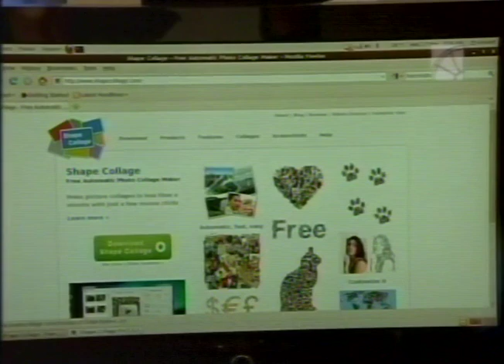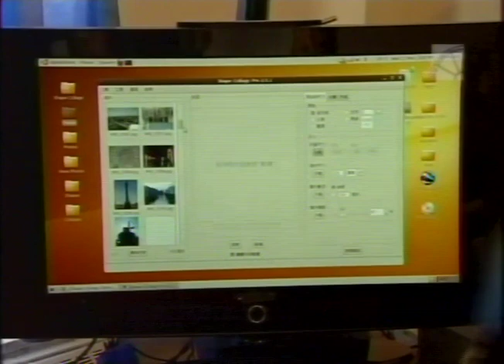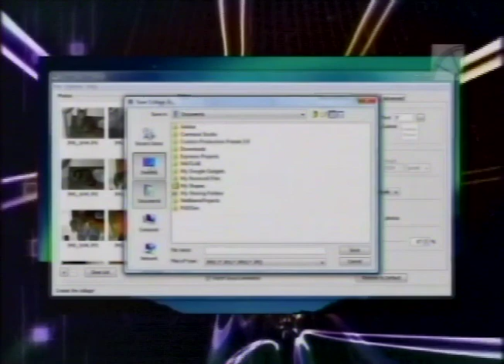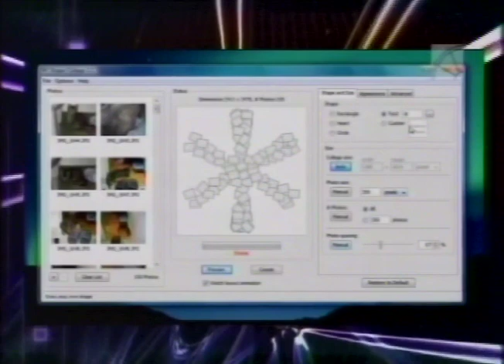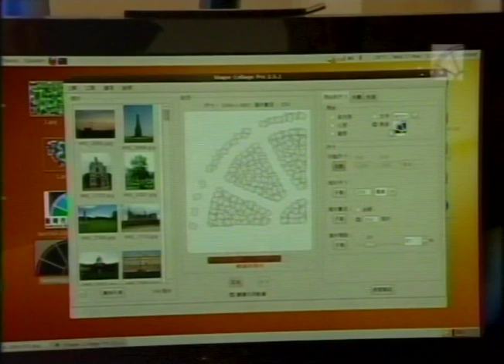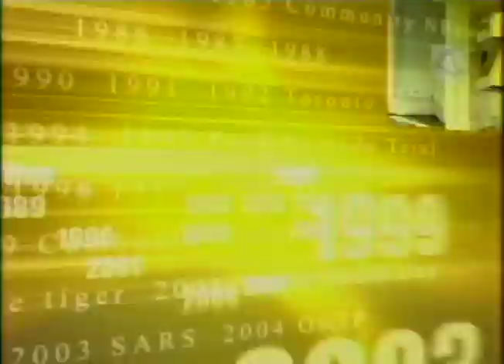Shape Collage - FairChild Timeline Magazine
Interview with FairChild Timeline Magazine on April 7, 2010